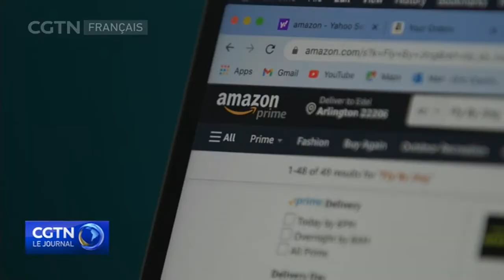Une entrepreneuse sino-américaine popularise les épices du Sichuan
C’est un produit "piquant" qui a mis des années à se développer. Et derrière ce succès, la quête personnelle d’une sino-américaine. Son but est d'éveiller les sens à la cuisine du Sichuan. Voici son histoire.